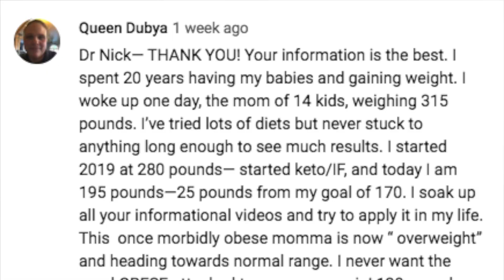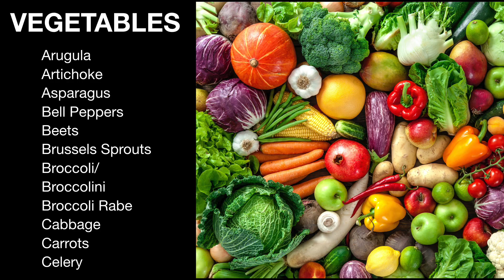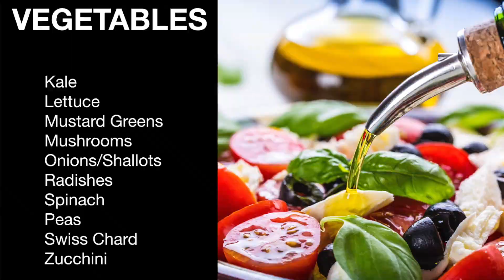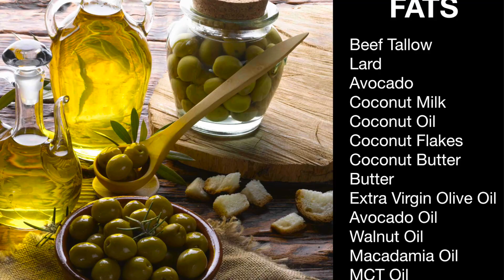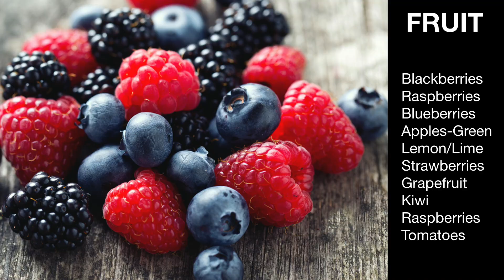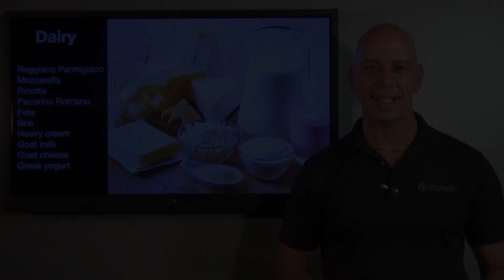How to COMBINE the KETO and MEDITERRANEAN DIETS!!!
We all know the amazing health and weight loss benefits of the Ketogenic diet and the longevity benefits of the Mediterranean diet...BUT can you imagine combining the Ketogenic and Mediterranean Diets together!!!

YOU WOULD HAVE THE BEST OF BOTH WORLDS!!!

I'm Italian, so I grew up eating the Mediterranean diet and now that I do Keto, I started to notice a similarity and crossover of the foods.  The Mediterranean diet is loaded with high omega 3 nutrient dense foods like sardines, mackerel and other types of fish, the most amazing fresh vegetables and of course the crowning glory of them all...extra virgin olive oil!

All of these foods, and more, I was already eating on the Keto diet!  In this video I will go over ALL the AMAZING foods that are common to both, creating the KETO-TERRANEAN DIET!!!

I will be covering the best:
Meat
Poultry
Seafood
Vegetables
Fats
Fruits
Seeds
Nuts
Dairy

I hope this video will take your Keto diet to the next and most optimal level!

Blessings,
Dr. Nick

Dash mini waffle maker

Choczero maple syrup